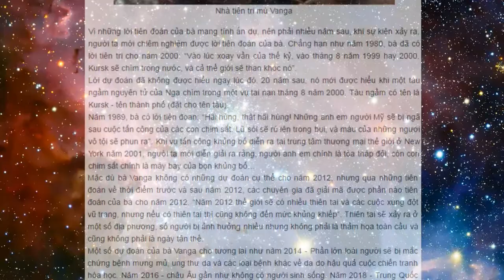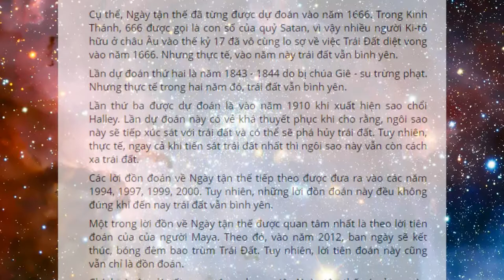NGÀY TẬN THẾ - Và những lần như thế | Vlog #8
NGÀY TẬN THẾ: Nỗi lo sợ của nhân loại và không ai muốn điều đó ... Trải qua 3 lần như thế ... khiến chúng ta không ngừng lo âu ... HÃY BẢO VỆ TRÁI ĐẤT

Theo Wiki NGÀY TẬN THẾ là sự hủy diệt của nền văn minh do một thảm họa tồn vong như chiến tranh hạt nhân, đại dịch, người ngoài hành tinh xâm lăng, va chạm với thiên thể, người máy nổi loạn, kì dị công nghệ, thoái hóa giống nòi, hiện tượng siêu nhiên, ngày phán xét cuối cùng, biến đổi khí hậu, cạn kiệt tài nguyên, hoặc một số thảm họa khác...